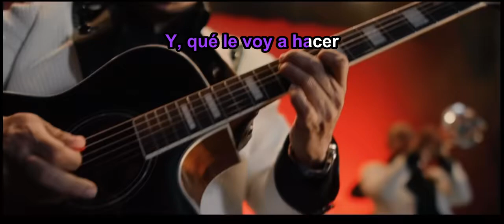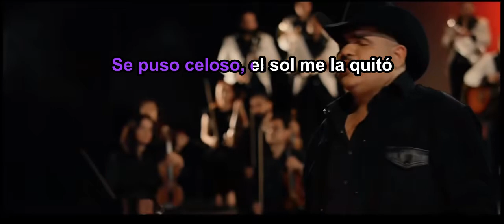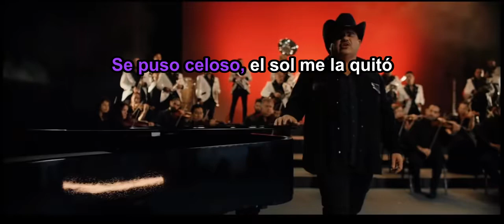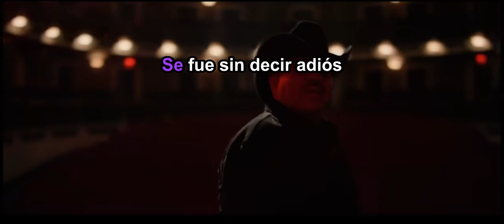PARTIDO EN DOS - KARAOKE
Karoke al estilo de Chuy Lizarraga